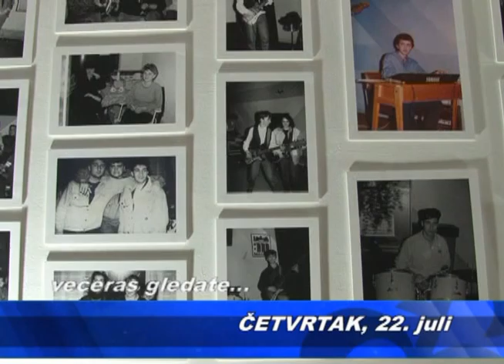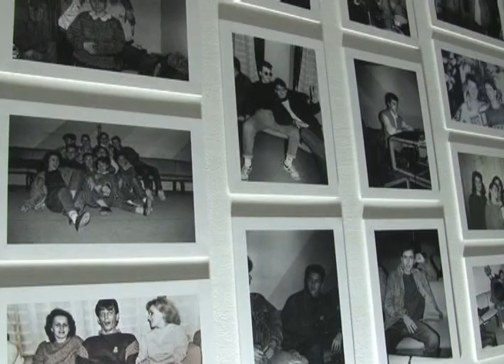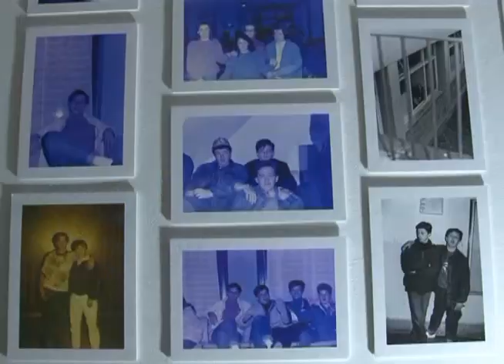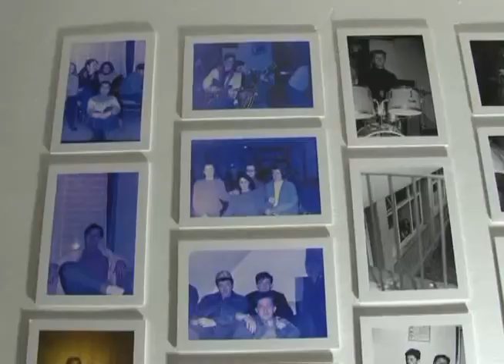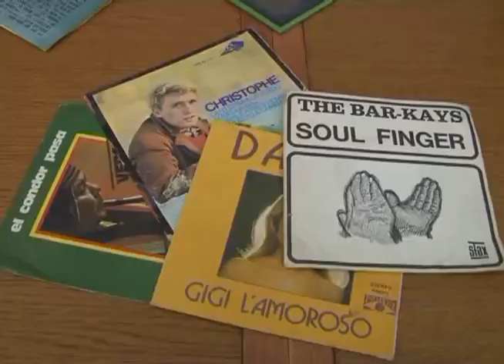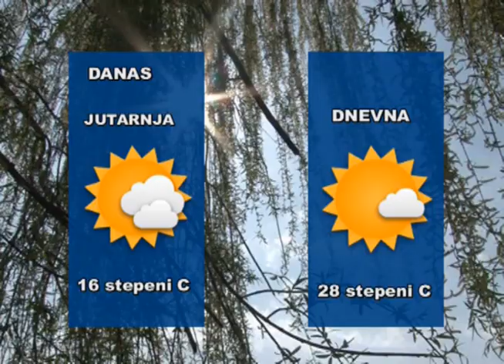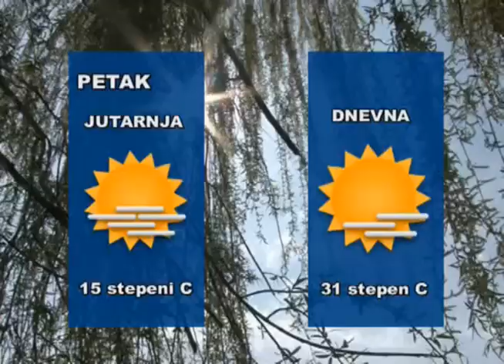REPORTER TVM (22.07.2021.)